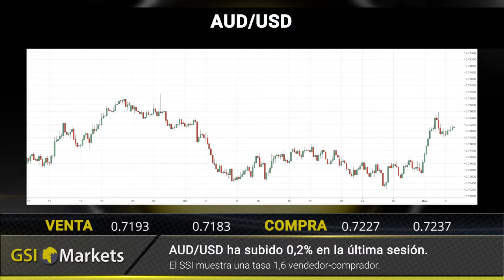Reseña Diaria del Mercado 07.11.2018 GSI Markets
Wall Street gana en anticipación a las elecciones 00:21
Las noticias sobre el BREXIT impulsan a la libra 00:30
Amazon se prepara para las fiestas 00:39

BTC/USD: Bitcoin ha subido 0.6% en la última sesión 00:51
GBP/USD: GBP/USD ha ganado 0.6% en la última sesión 01:02
AUD/USD: AUD/USD ha subido 0.2% en la última sesión 01:13
USD/JPY: USD/JPY se opera lateralmente en la última sesión 01:22

Reseña diaria del mercado.   01:31